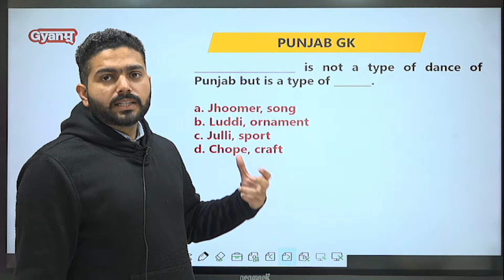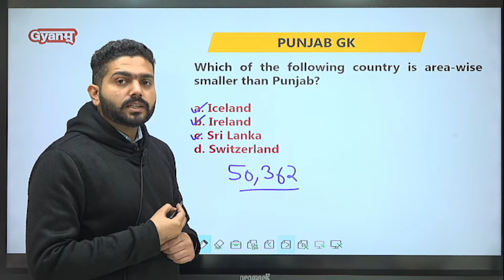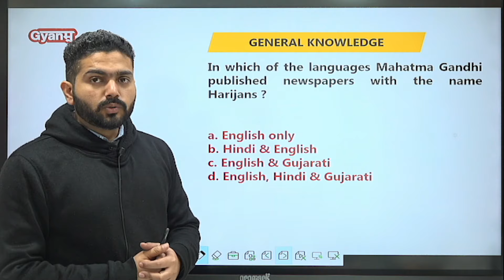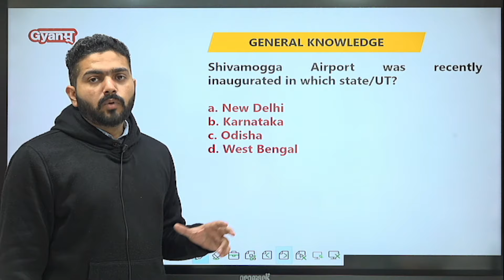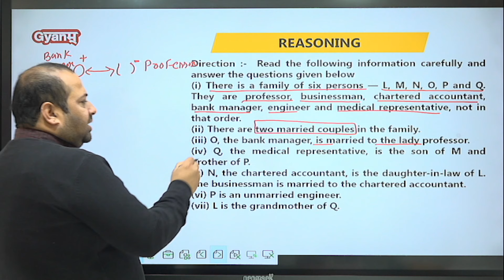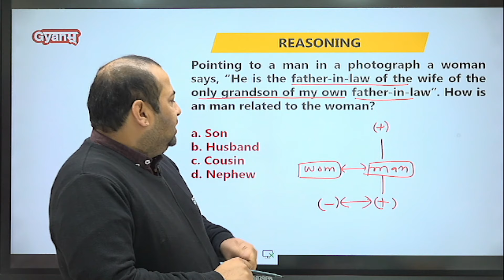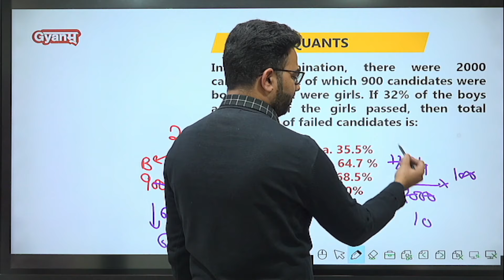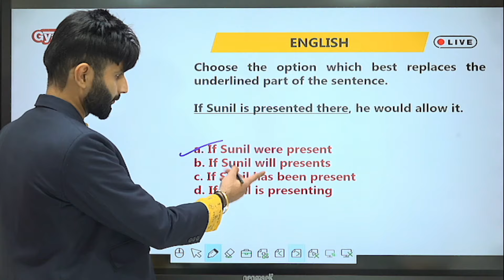Punjab Govt Exams 2024 | Free Weekly Mock Test | PUNJAB MOCK TEST - 87 | Complete Video Solution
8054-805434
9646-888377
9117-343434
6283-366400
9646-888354